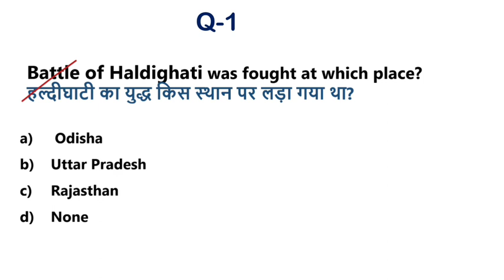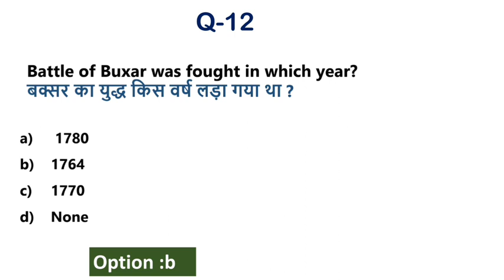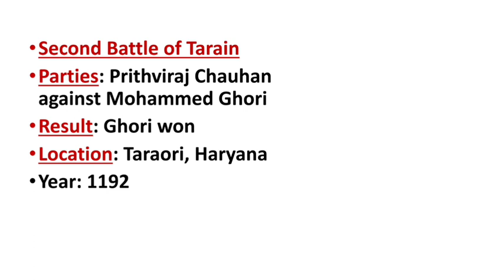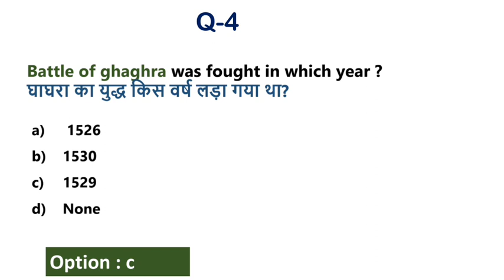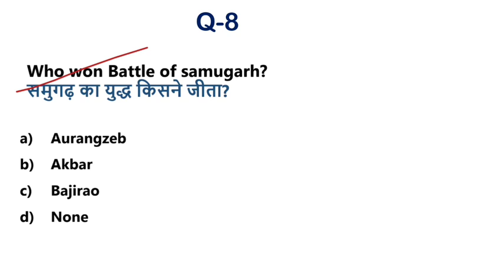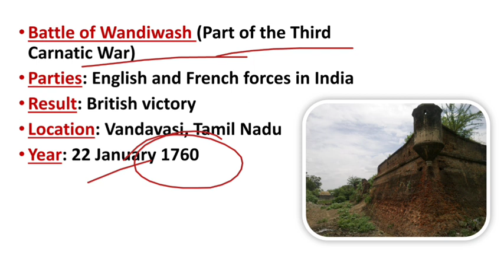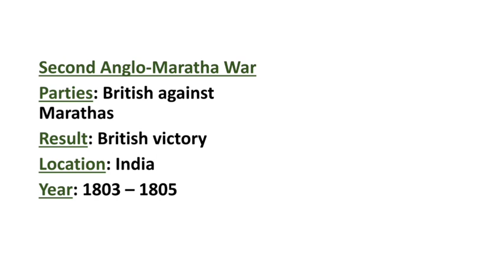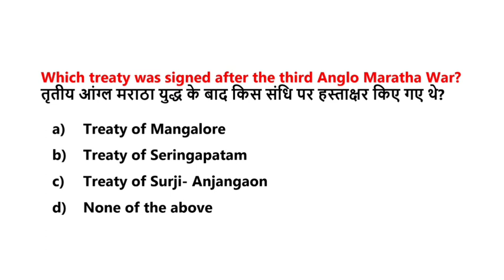Battles in indian History | भारतीय इतिहास के प्रमुख युद्ध | top questions | year and place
hello everyone in this video I will cover important battles of Indian history
भारत के महत्वपूर्ण युद्ध
battle of Panipat
battle of tarain
battle of Khanwa was fought between
Anglo maratha war
battle of Haldighati
battle of samugarh
Anglo Mysore war
imp history question
top history question
history by amit sengupta
history by mrunal Patel
imp gk tricks
imp history question by Khan sir
imp history videos
important events in indian history
important wars in indian history
exam success
top motivation
daily motivation
daily motivation quotes
top success mantra
exam dhristi ias
study lover veer
history by world affairs
top 20 questions in history
nation and its currency
top battles
study gk
study tube
pracham classes
repeated questions in indian history
repeated questions for all gov exams
repeated questions for ssc
repeated questions in upsc
repeated questions in pcs
all gov exams
imp history question